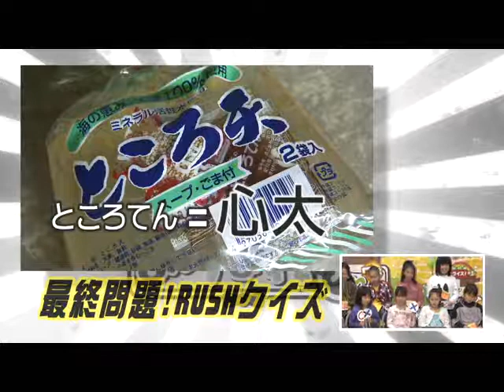東浦町立藤江小学校区編 第8問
ケーブルテレビ知多メディアスネットワークが運営するコミュニティチャンネル「メディアスチャンネル」そこで放送されている人気番組「クイズ！まちほれワンワン」藤江小学校区編です。